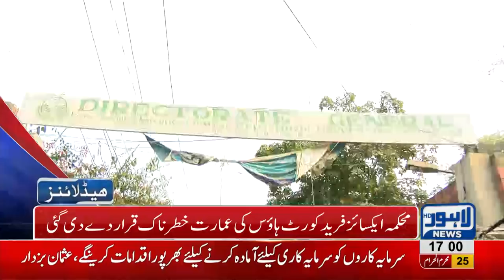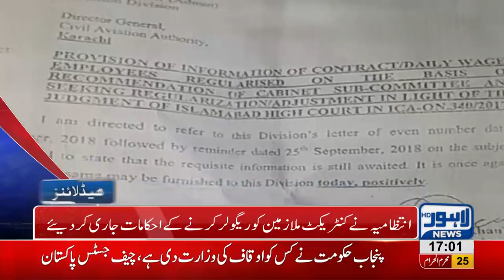05 PM Headlines Lahore News HD – 06 October 2018